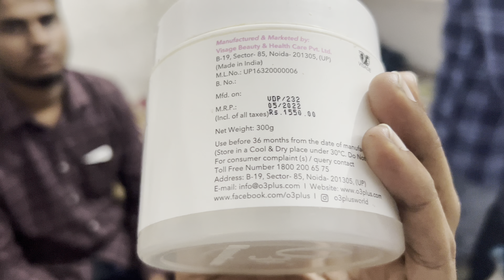Jassu apna phone le gaya | Ride to glamour😍